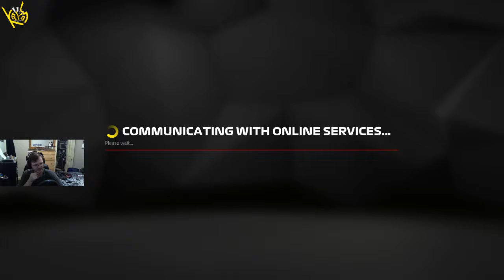PRL Season 16 Mexican Grand Prix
A bump with Tron damages my front wing and leads to a compromised first stint, but a steady second stint keeps me on the lead lap for a solid race!